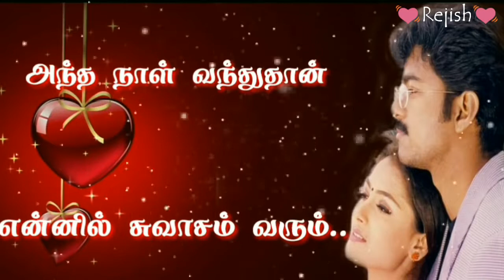shorts shortvideo trending arrahman u1 ilayaraja ttf cherryvlogs kgf ps1 vijay vijaytv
Videos shared here are Free promotional interest based entertainment Videos.